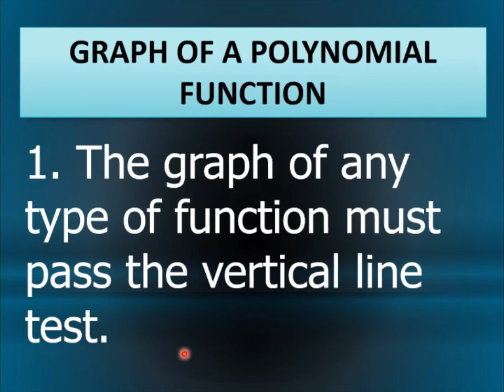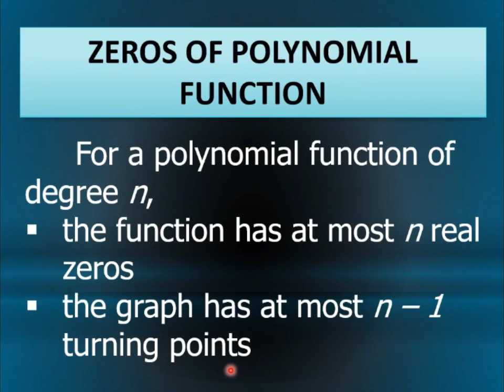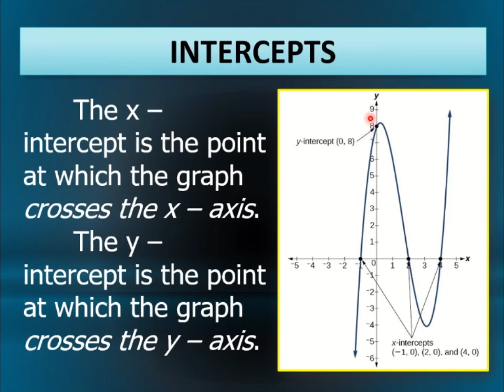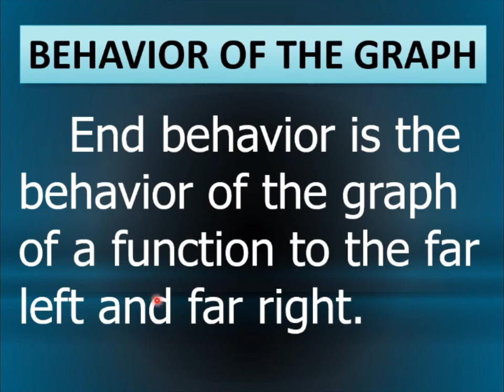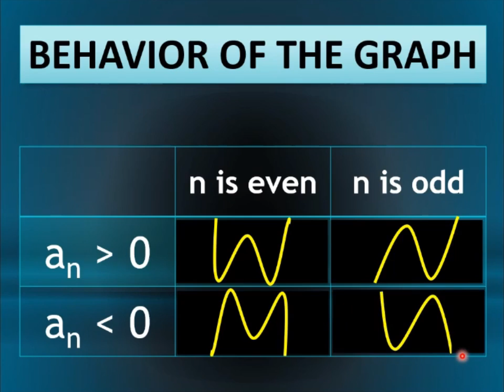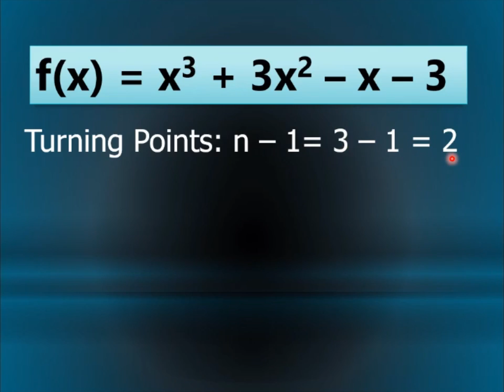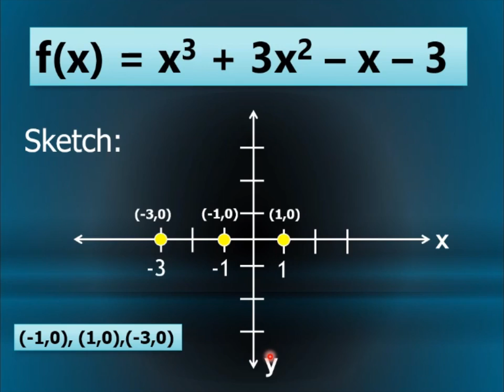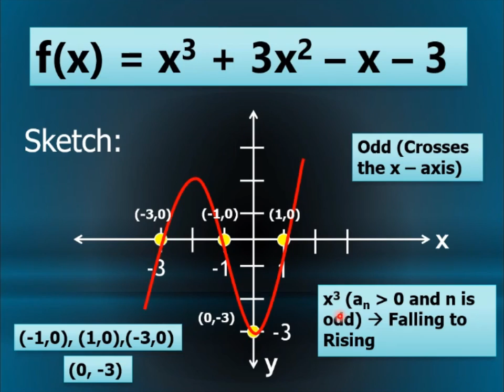MELC 11(2. Graph of a Polynomial Function)